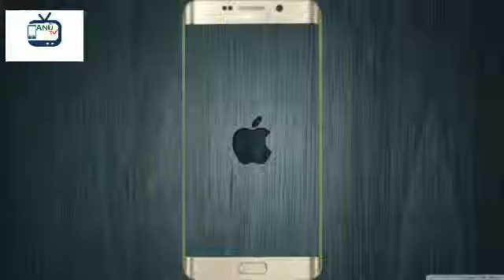Business idea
Hi, well came to Anu Tv
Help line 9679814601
 আপনার মনের মতোন ভিডিও দেখা জন্য
কমেন্ট করুন।